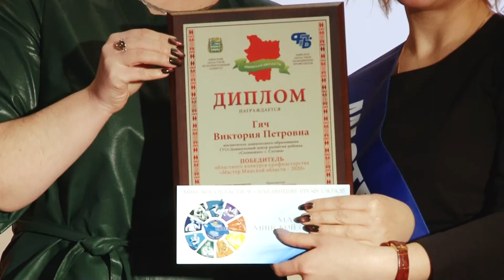Виктория Гяч - "Мастер Минской области"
Вершина профессионального мастерства. Воспитатель дошкольного центра “Солнышко”, случчанка, Виктория Гяч стала победителем конкурса “Мастер Минской области" и получила благодарность Президента нашей страны.  Напомним, что в этом году наша землячка была признана лучшим воспитателем на республиканском конкурсе «Учитель года Республики Беларусь».